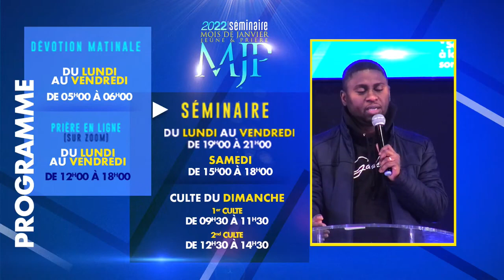Les exigences de la gloire de Dieu - Pasteur Douglas Kiongeka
CULTE DE   19/01/2021

Thème : Les exigences de la gloire de Dieu

1• VOUS VENEZ D’ACCEPTER JÉSUS ?

2• VOUS ÊTES NOUVEAU ?

3• VOUS SOUHAITEZ CONTRIBUER PAR UN DON OU UNE OFFRANDE ?

6•  PARTICIPEZ À NOS COURS DE FONDEMENTS POUR UNE VIE CHRÉTIENNE DE CROISSANCE :

9• POUR EN SAVOIR PLUS SUR NOS SERVICES ET FORMATIONS, RENDEZ-VOUS SUR NOTRE SITE INTERNET :

22 rue Honoré Oursel, 94290 Villeneuve-le-Roi (Portes 22 & 19) FRANCE